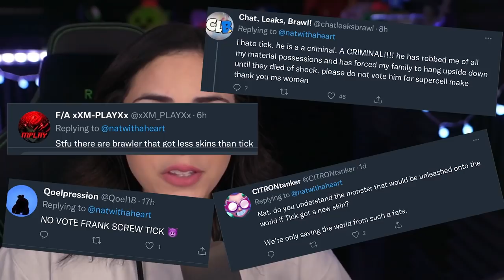VOTE FOR TICK! 😡 pls...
VOTE FOR TICK! 😡 pls... | natwithaheart

Go to the News Tab on Brawl Stars and vote Tick for the Supercell Make Campaign!